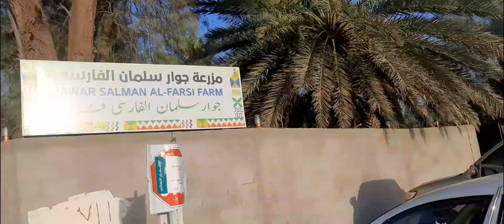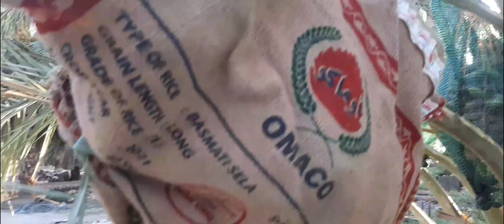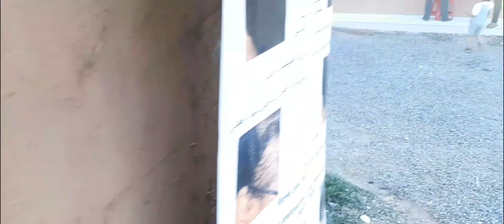یہ وہ کھجورو کا باغ ہے جہاں پر آپ صلی علیہ والہ وسلم نے تین سو کھجور کے درخت اپنے ہاتھوں کے لگاے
اس باغ میں اپ صلی علیہ اولہ وسلم نے تین سو  کھجور کے درخت آپنے ہاتھوں سے لگاے